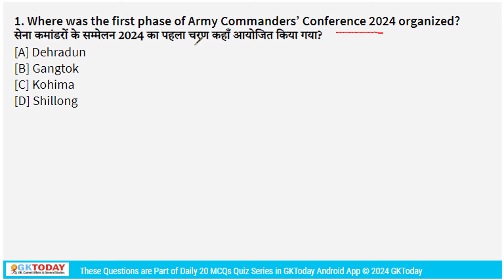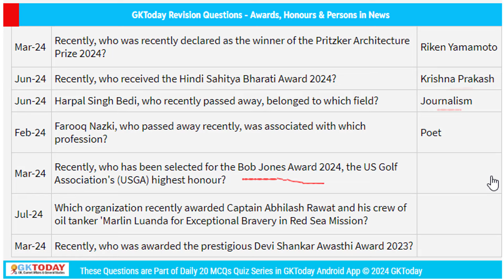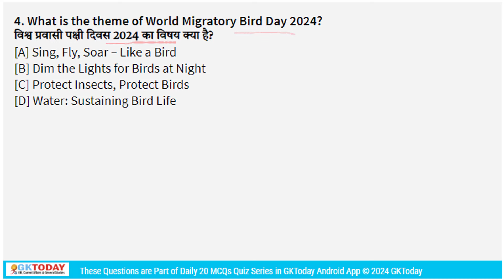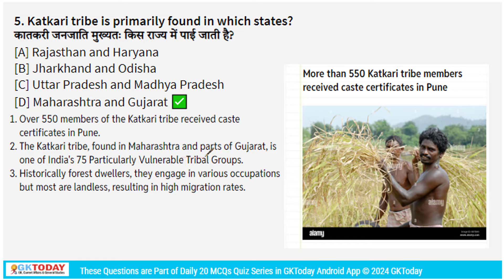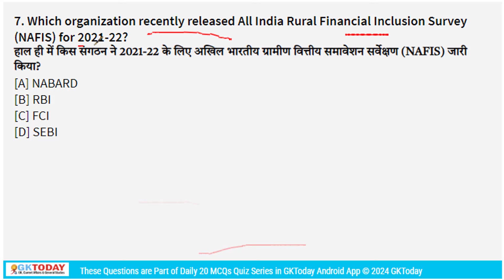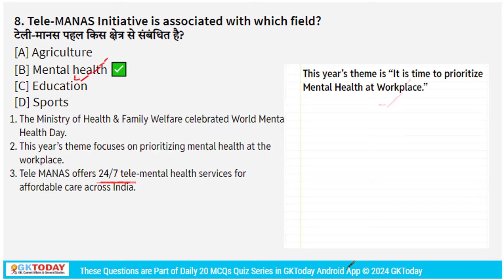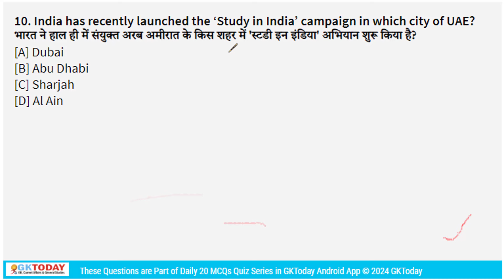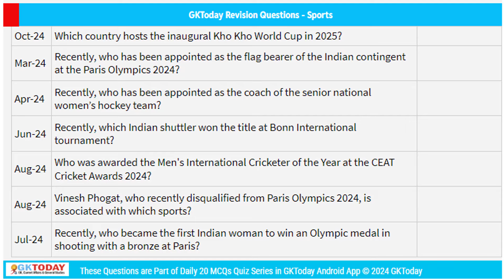16 October, 2024 |Current Affairs Today |Top MCQs with Static GK & Detailed Revision by GKTODAY 🎯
Stay ahead in your exam preparation with GKToday's top Current Affairs MCQs for 2024-25. In this video, we cover essential topics from the GKToday Current Affairs 2024-25 series available on the GKToday Android App. Perfect for candidates preparing for competitive exams like SSC, Banking, CLAT, and various state-level public service commission exams (UPPSC, MPPSC, BPSC, etc.). Each question is concise, fact-based, and targetted to achieve best strike rate in most One Day Exams of India and meet the needs of aspirants looking for success. 📝